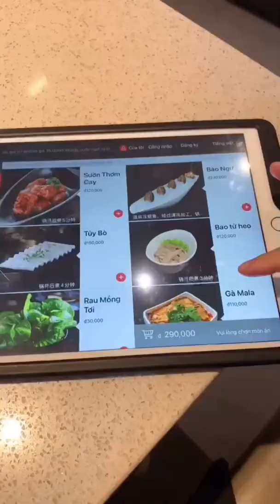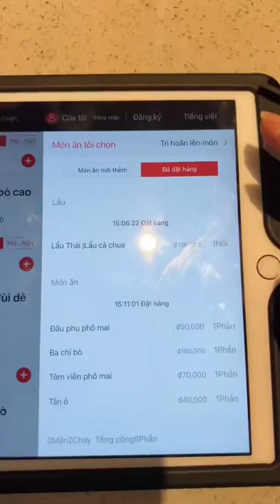TỔNG HỢP CÁC TREND TẠI HAIDILAO